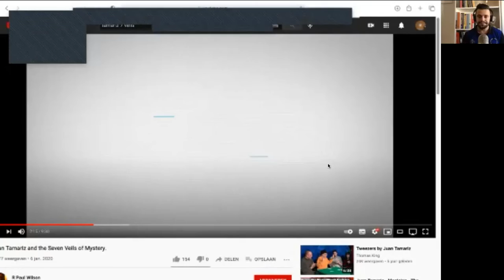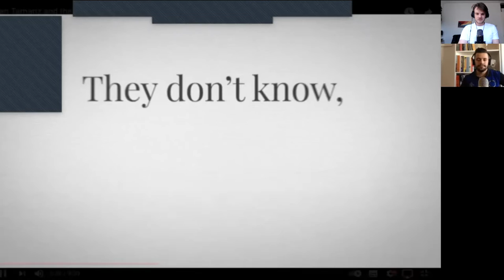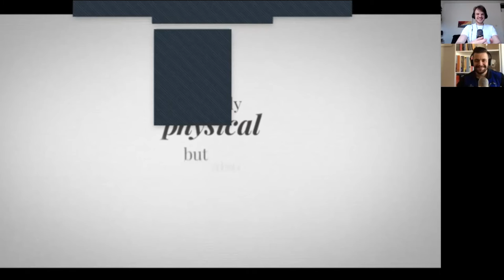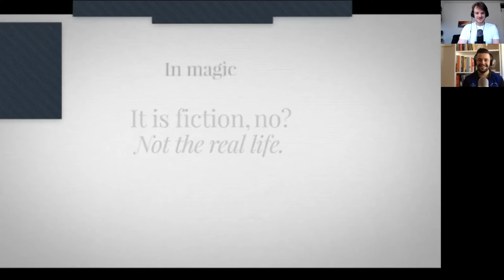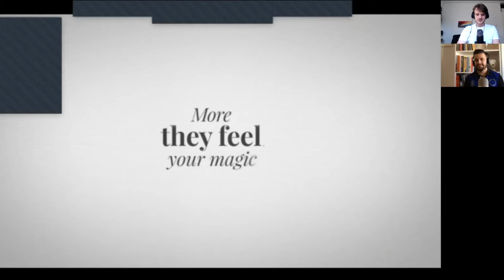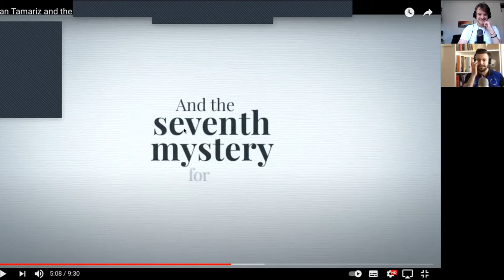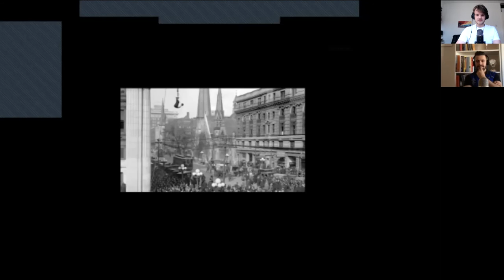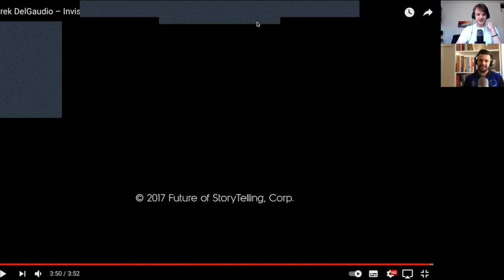INVISIBLE PRACTICE PODCAST#05: The Seven Veils of Mystery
**We are very sorry for the screen, zoom apparently has an overlay which we were unaware of at the time of the recording***
In this episode we discuss the seven veils of mystery, a very important and game changing conception in magic.